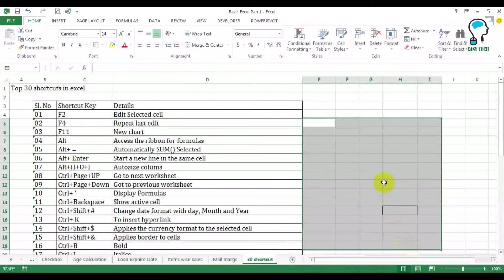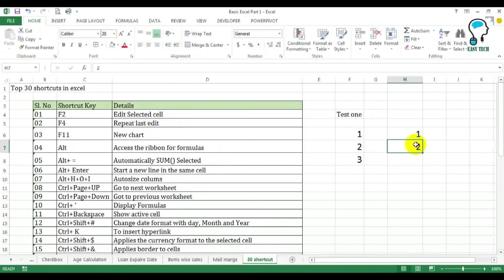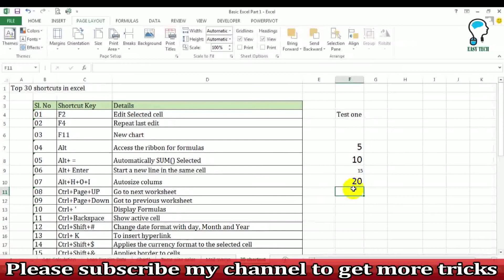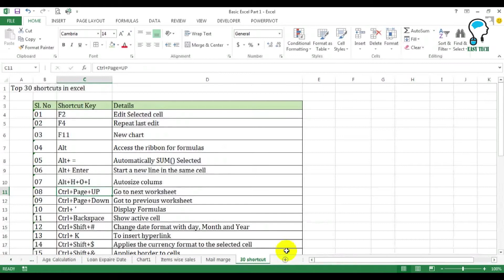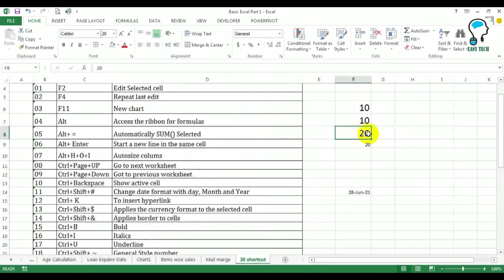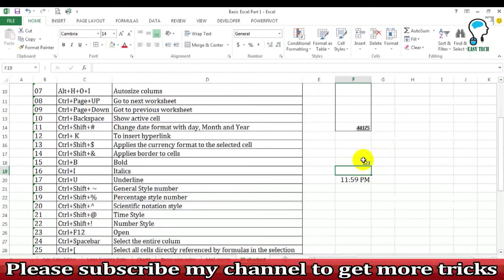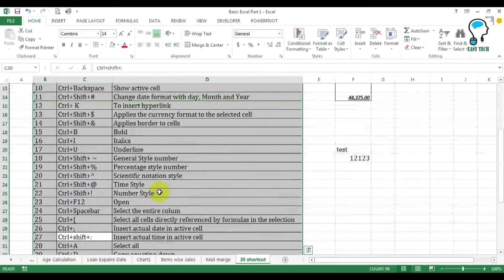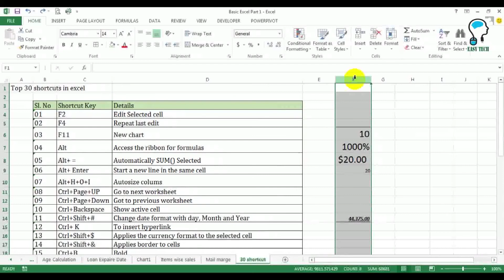Most Useful & Important Excel Shortcut Keys in Excel | Tips & Tricks এক্সেলের বহুল ব্যবহৃত শর্টকাট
এই ভিডিওটিতে আমি দেখিয়েছি, এক্সেল এর বহুল ব্যবহৃত শর্টকাট ! MS Excel Important Shortcut
Most Useful Excel Shortcut Keys in Excel | Tips and Tricks |
In this tutorial, I will try to discuss the most useful keyboard shortcut of MS Excel in Bangla || Excel Bangla tutorial. And the introduction of MS Excel in Bangla. You will be able to learn, the useful keyboard shortcut to be an expert in excel in Bangla with examples. How excel spreadsheet in Bangla works properly? And what is Microsoft excel tutorial and Excel Learning Process actually? After watching this video, you will be an expert in Using Essential Keyboard shortcut of Excel 2007,2010,2013,2016 by Easy Tech

Most Useful Excel Shortcut Keys in Excel | Tips and Tricks এক্সেল এর বহুল ব্যবহৃত শর্টকাট ! MS Excel Important Shortcut

Welcome to EASY TECH This is the EVER BEST YOU TUBE CHANNEL of MS Excel in Bangla, If You want to be Master of Excel, Words, PowerPoint, Photoshop, Freelancing Related, YouTube, Facebook  and various Software then you will SUBSCRIBE. Because you can boost up your knowledge by super Mind Blowing Tips and Tricks from EASY TECH. EASY TECH originated from the idea that there exists a class of readers who respond better to online content and prefer to learn new skills at their own pace from the comforts of their drawing rooms.
This channel is for several tutorials, Such as Technology, Bangla Excel, Word, PowerPoint, Outlook, Access, Software, Hardware, Electricity, Computer, Mobile phone, Smart Devices, any many more Bangla tutorials.
Our Main Mission and Vision is to learn together.
I share videos on every day.